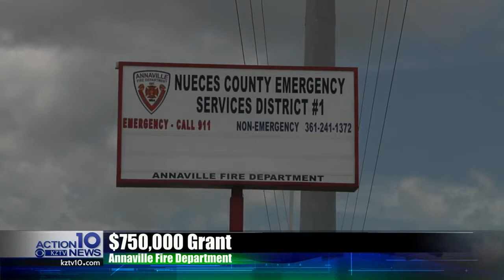Annaville Fire and Rescue get huge grant